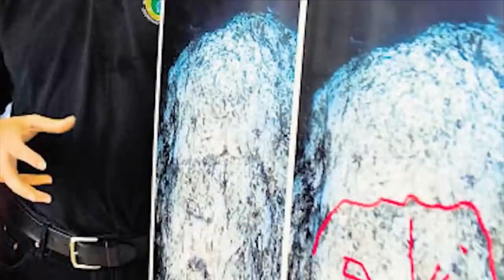TOP 5 ANCIENT MYSTERIES | The Proof is Out There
These 5 mysteries of the ancient world have baffled experts for centuries, find out more in this The Proof Is Out There compilation.

0:00 - Mysterious Stones in Lake Michigan
5:03 - Indian Rock Paintings
9:28 - Excalibur: Sword in the Stone
14:19 - Japanese Lost City of Atlantis
18:46 - Costa Rican Mystery Spheres

Watch all new episodes of The Proof Is Out There, returning soon, and stay up to date on all of your favorite The HISTORY Channel shows